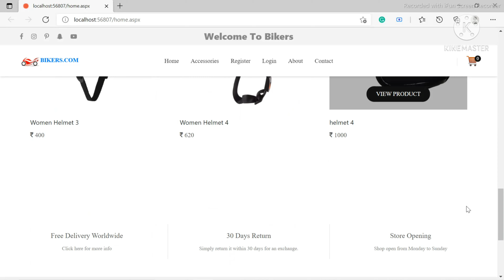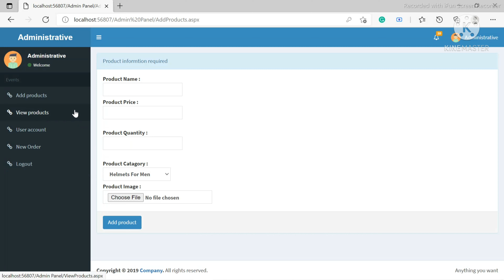Online Bike Accessories Shop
Technology - Asp.net
Language - C#
Database - SQL